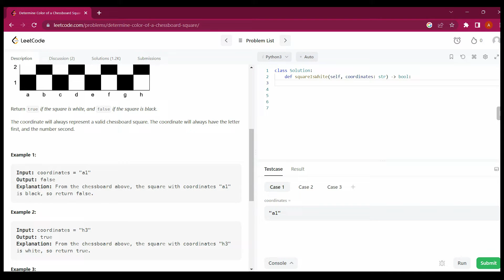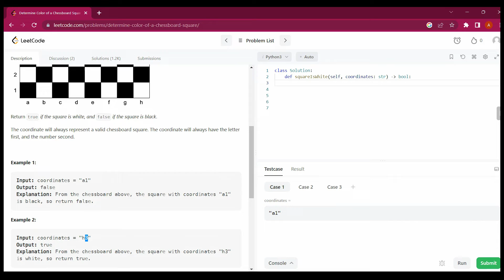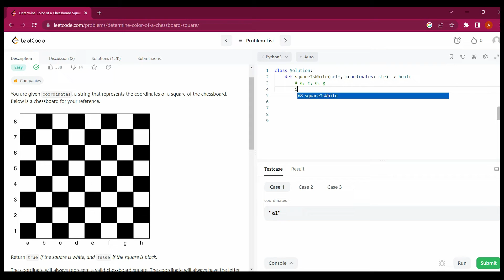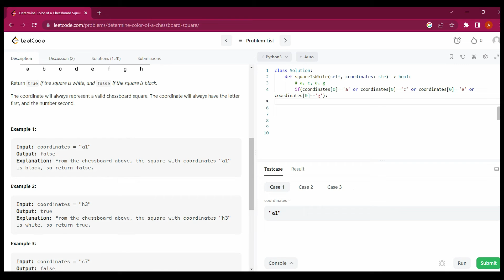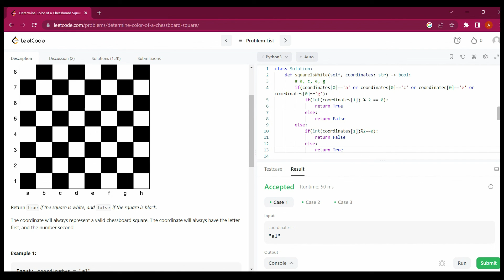1812. Determine Color of a Chessboard Square with Python | Leetcode with Python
1812. Determine Color of a Chessboard Square with Python | Leetcode with Python

Also, Watch-